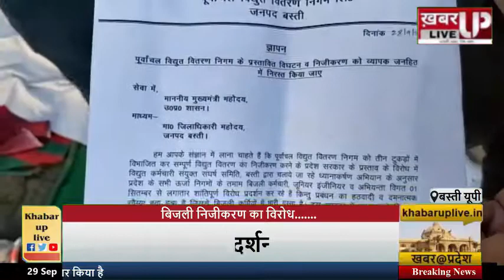बस्ती: पावर कार्पोरेशन के निजीकरण से नाराज़ बिजली कर्मियों ने सरकार को जगाने हाथो में उठाया मशाल!